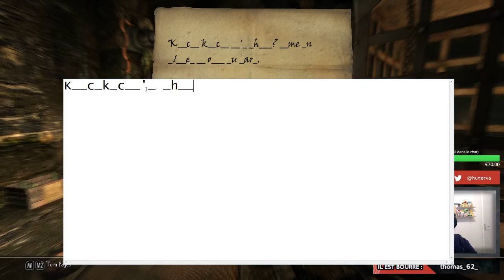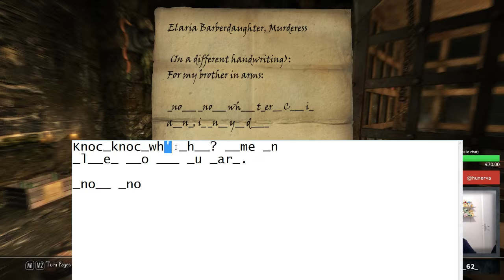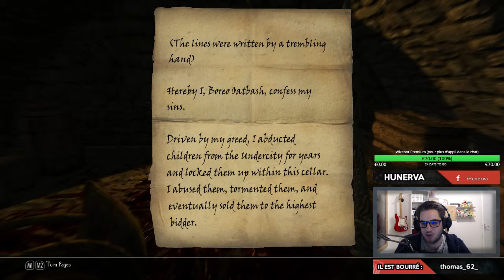ENDERAL (Skyrim) #39 - Scènes de torture (2/2)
Vite, il faut déchiffrer ce message !